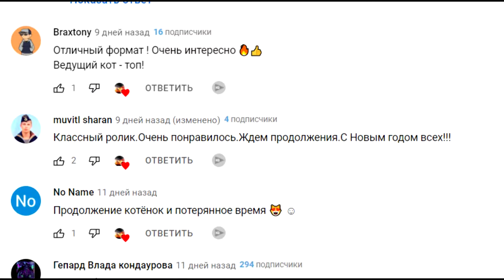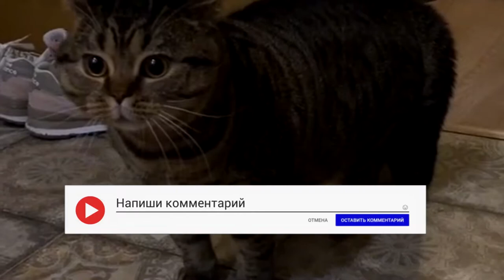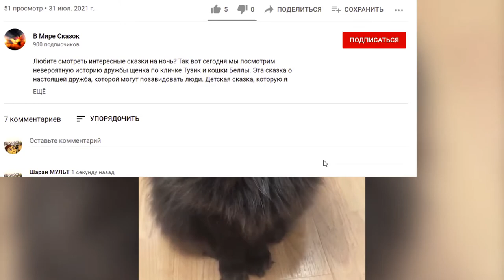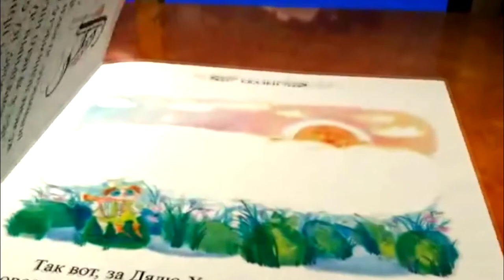Вечно удивленный кот Федя / Котенок и потерянное время / Часть 3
В этой серии старый кот Тишка и его сестра Мурка пытаются разобраться как вернуть потерянное время котенка. По случайности они встречают вечно удивленного кота по имени Федя, который поведал им историю о своей маме, которая когда-то, как оказалось, тоже была связана с этим тоннелем. Только она смогла стать маленьким котенком, а не старой кошкой, как Тишка. Что произошло дальше вы узнаете из новой серии сказки Котенок и потерянное время.